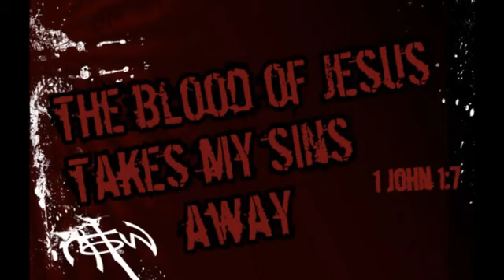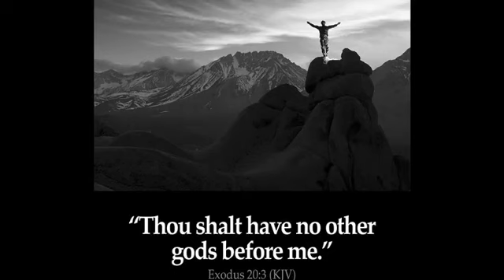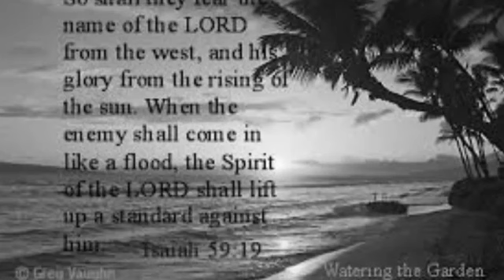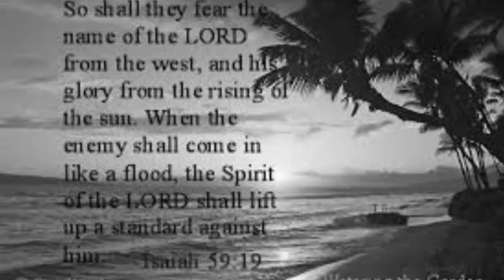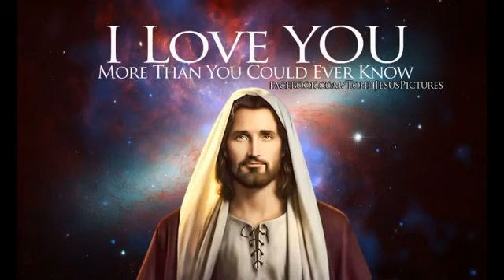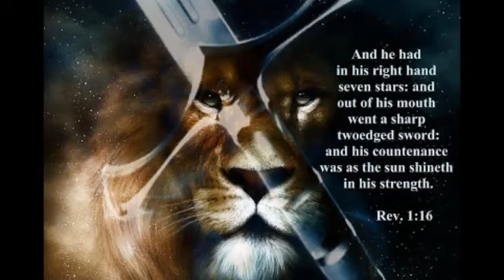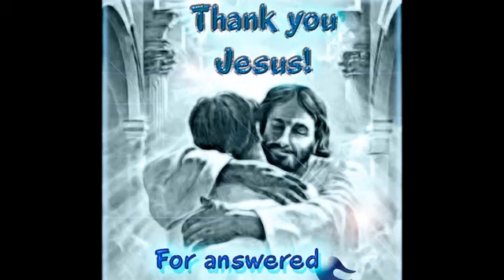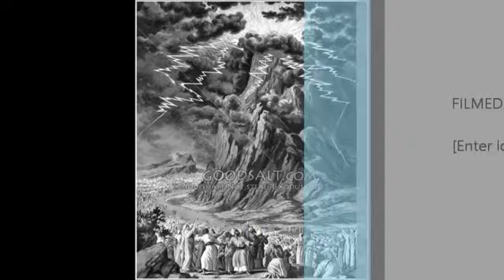The Book Of Deuteronomy Part 4